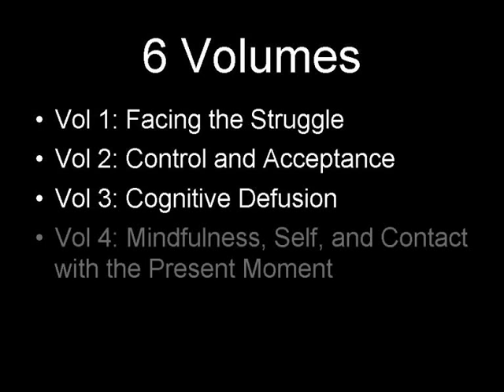ACT in Action series: Trailer, Psychotherapy DVDs and videos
In this ACT in Action series, you will meet Steven Hayes, PhD, founder of Acceptance and Commitment Therapy (ACT), who will guide you through the core processes and principles used in this evidence-based approach.
Hayes first works with Jerry, a man suffering from significant social anxiety who has very little access to his emotions. Using the concept of creative hopelessness, he helps Jerry drop into his feelings and sensations and begin to more deeply engage in the work of therapy.
You'll get to watch several ACT therapists demonstrate techniques and interventions used in the opening stages of therapy with a variety of clients, including a young mother struggling with anxiety and depression, a teacher with panic disorder and a woman who suffers from chronic pain. Offering commentary throughout, Hayes illustrates the key concepts of ACT as they are unfolding moment-to-moment in these riveting therapy sessions.
Watch later volumes of this ACT in Action series to learn the many techniques that support the ACT principles of mindfulness, acceptance, cognitive defusion, valued living, and others.
By watching this video, you will learn:
The core theory and principles of ACT.
How creative hopelessness lays the groundwork for ACT to be effective.
How to incorporate your personal style in the early stages of ACT.